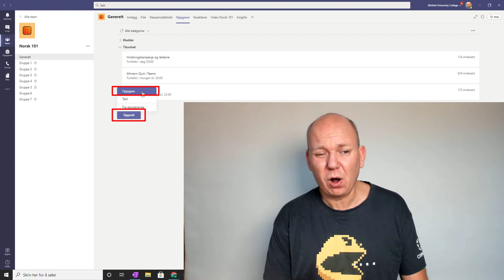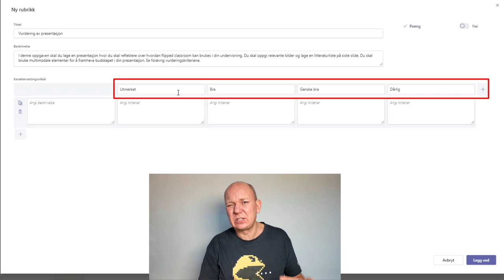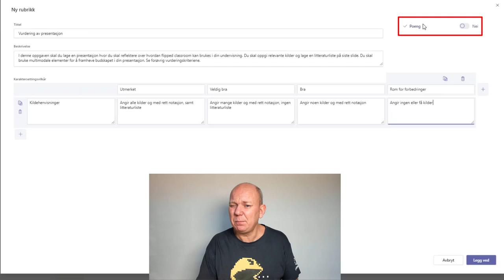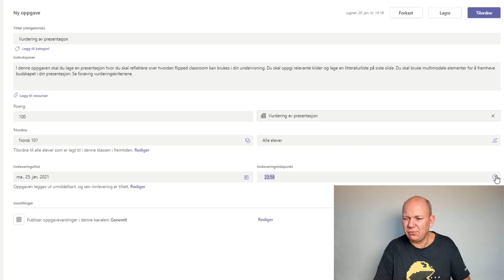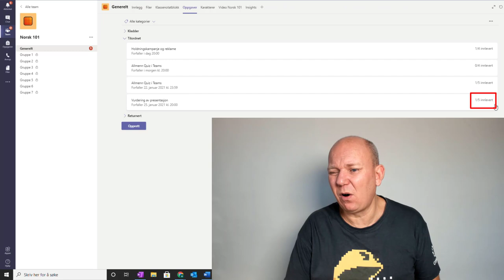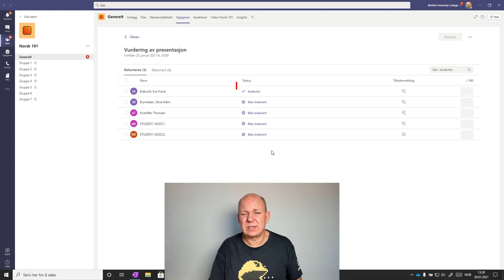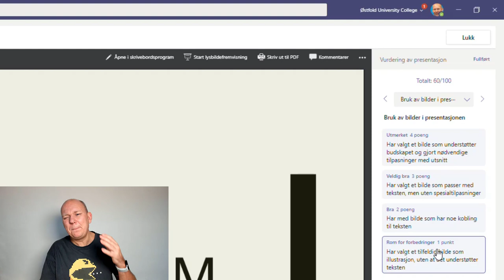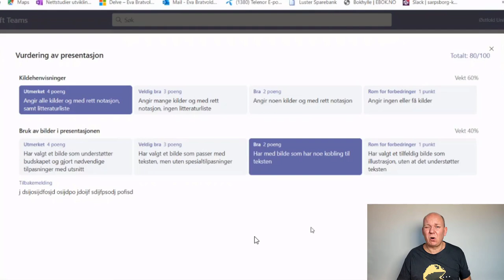Bruk av rubrikker i Teams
I denne videoen viser jeg hvordan du bruker rubrikker i Teams til vurdering.